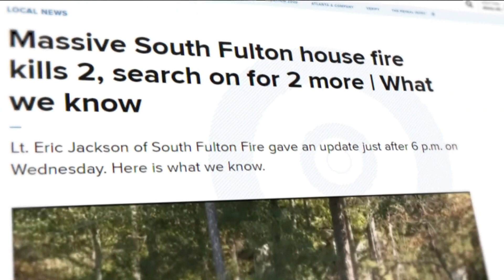2 killed in Massive South Fulton house fire, official search for 2 other victims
A devastating house fire at a two-story home in the City of South Fulton killed two people and left two more unaccounted for early Wednesday morning.

Crews with South Fulton Fire and Rescue said they arrived at the home on Oswego Trail just before 5 a.m. and found it fully engulfed in flames.

11Alive is Where Atlanta Speaks. We believe that news shouldn’t be a one-way conversation, but a dialogue with you. Join in, share your thoughts and connect with new perspectives.